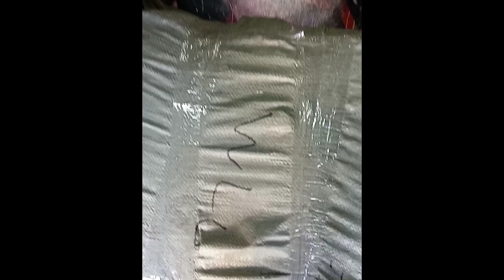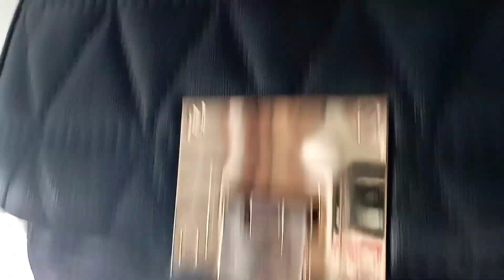NEW UKAY BAGS !!